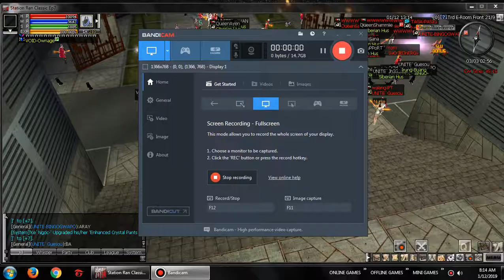STATION RAN 1/12/2019 CW